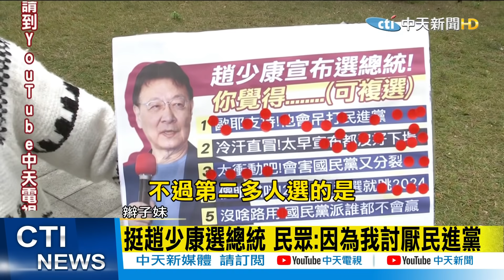【整點精華】20210208「辮子妹直擊時間」趙少康宣布選2024 民眾支持!他會打趴民進黨